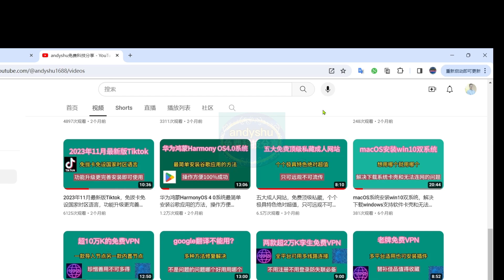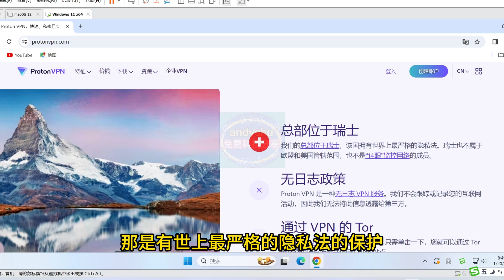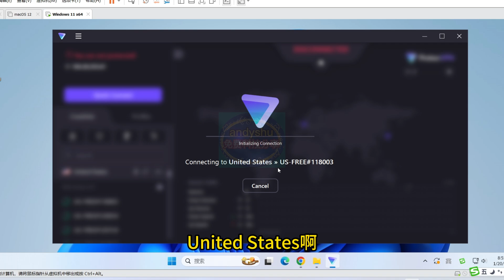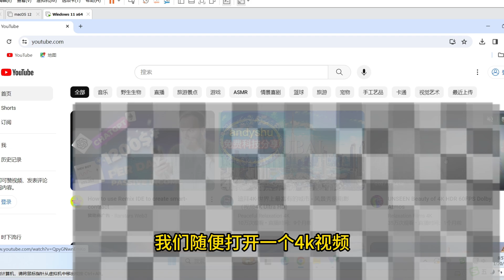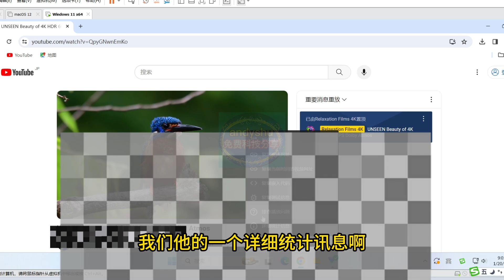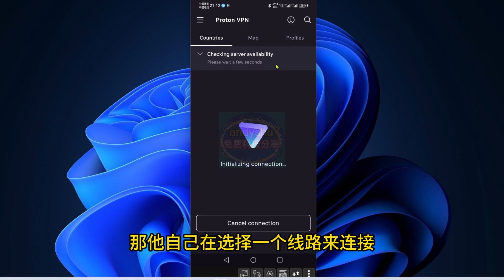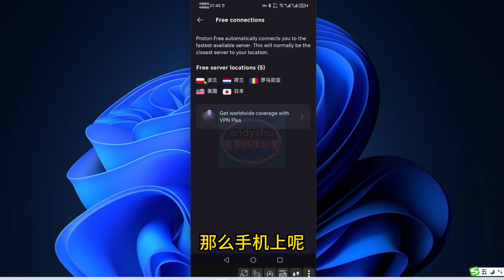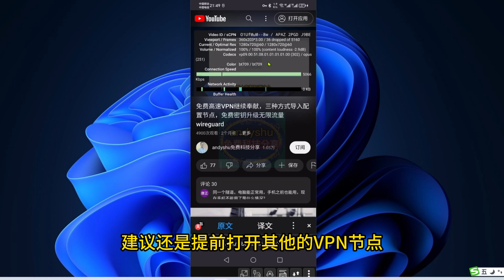免费VPN ，永久高速全免费protonvpn2024，全平台可用节点众多，解决内地不好连接的问题